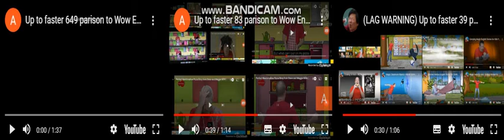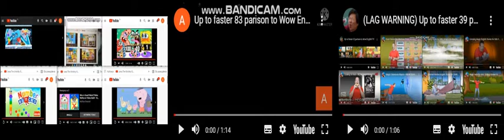Wow English TV all in one